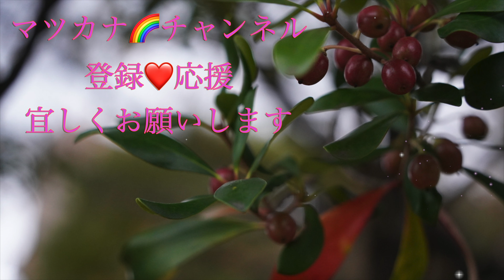伊勢正三 ２２歳の別れ 歌ってみた♪ 一日一曲220日目♪松本加奈子2021.10.14♪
今日から子供達の後期授業がスタートしました❣️
元気に仲良く姉妹で学校へ通うのもあと半分かと思うとなんだか切ないですね✨色んな事があった小学校生活もあと半年💕思いっきり良い想い出を作ってもらいたいです☺️🎶

今日はまつかな母の誕生日🎂🎉
私よりパワフルなまつかな母です😊💕
いつまでも元気で長生きしてもらいたいです🌈✨
ミセスジャパン栃木大会にも応援に来てくれます❤️親子三世代揃いますのでお楽しみに❤️

いよいよ一般席締切が明日までになります❣️
是非こんな機会有りませんので観に来て下さい🍀
お会い出来る事を楽しみにしてます💎✨

ミセスジャパン栃木大会🇯🇵チケットも販売中❣️
10月30日栃木県宇都宮市ホテル東日本宇都宮✨

松本加奈子メッセージからも受付してます☺️🎶